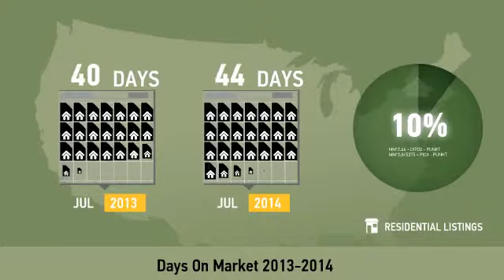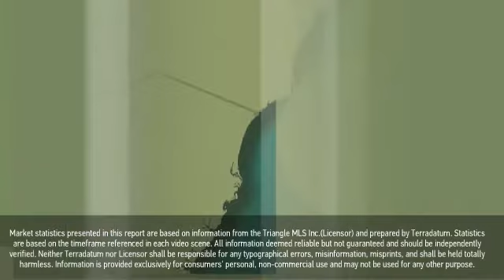Knightdale-Wendell-Zebulon,NC, Real Estate Market Update from Allen Tate,July,2014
Allen Tate Video Update recapping market activity within Knightdale-Wendell-Zebulon, NC, during the month of July, 2014